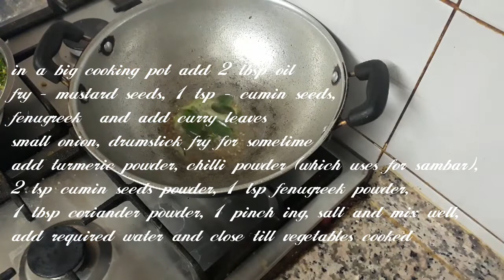Hotel sambar in easy way recipe in tamil with English subtitles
cookingbeginners southIndianRecipes Today's recipe is Hotel sambar in easy way recipe in tamil with English subtitles

Always homemade food is healthier than the others since in this fast world sometimes we are not able to do so.

Homemade food we can adjust the ingredients (less oil, ghee, salt, sugar) as per our convenient which will be helpful for our health.

I wish people who think cooking is tough, for beginners and others can see the videos uploaded in a short version and can save their time and prepare food from home and enjoy homemade food.

In this recipe, I have shown the video of hotel sambar in easy way recipe in tamil with English subtitles|  Idli Sambar Recipe |which we always prepare.  Hope this will be helpful.

Sambar ingredients are easily available at home.

Ingredients are
Toor dal – ¾ cup
Oil & ghee
Cumin seeds – 1 tsp for full recipe
Fenugreek – 1 tsp for full recipe
Vegetables
Tomato - 1
Garlic  - 3 cloves
Extract tamarind water
Curry and coriander leaves

Enjoy our delicious food.